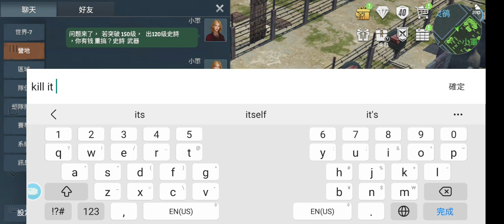Lose in nlue(2)